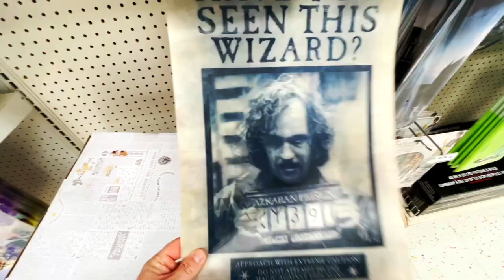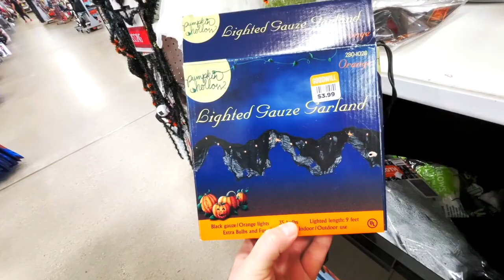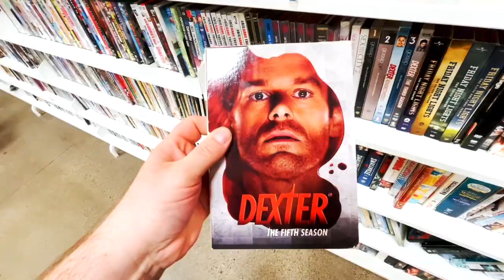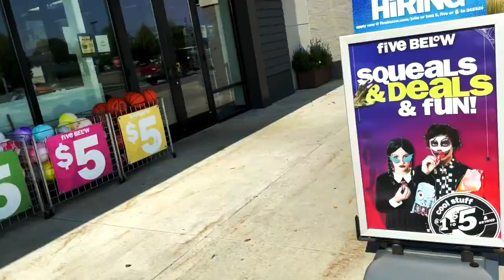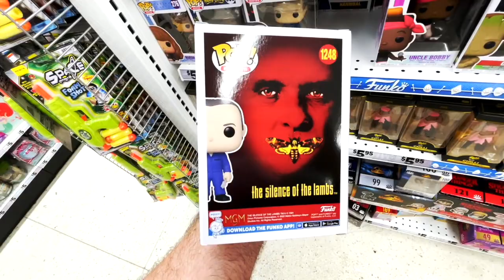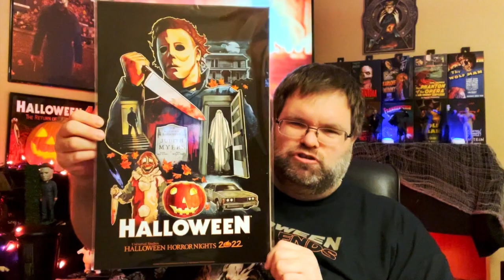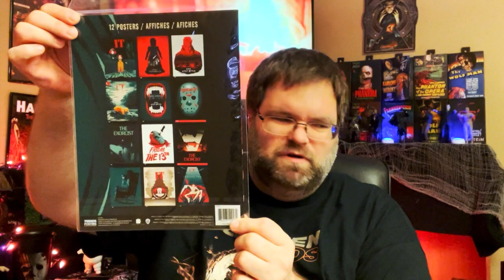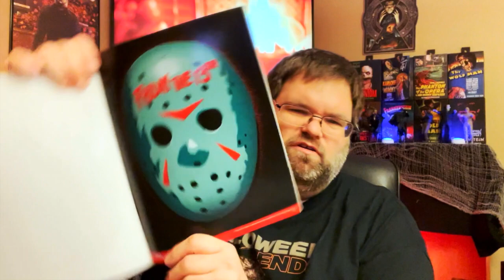SHOPPING HALLOWEEN STUFF!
This video is about shopping halloween stuff.